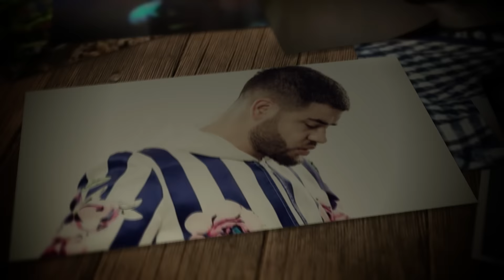ExpressStory: Reperët më të ndjekur shqiptarë